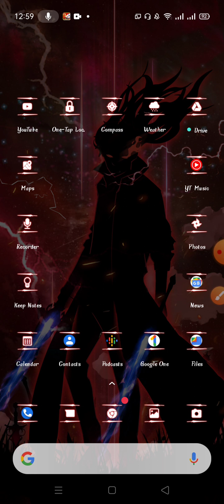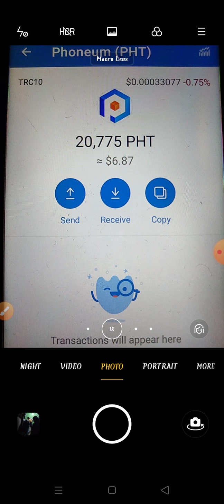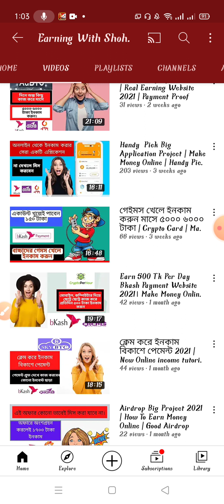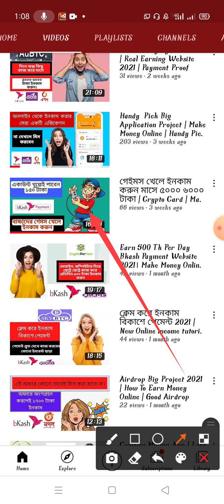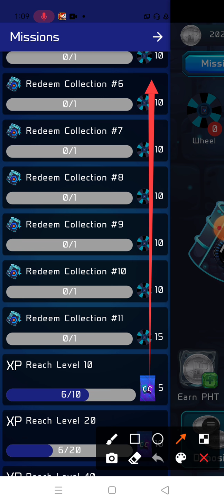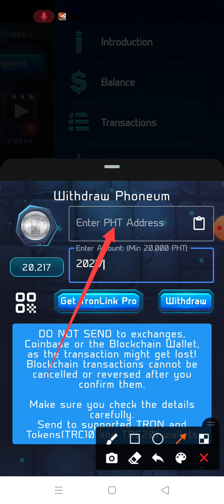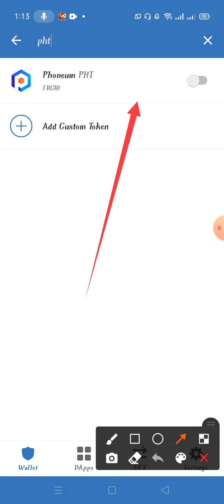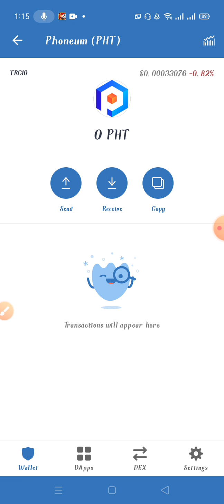Crypto Card Payment Proof | Unlimited PHT Token Earn | Make Money Online | Bangla Tutorial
today i going to show you crypto card payment proof, we earn unlimited pht token with bangla tutorial.

reffer code : w6xf26hw

 ➡️bangla tutorial
 ➡️Mobile tips
 ➡️Online Income

bangladeshi earning app 2021
new bangladeshi earning app
bangladeshi online earning app
bangladesh money earning app
online income bd payment bkash for pc 2021
online income bd payment bkash for mobile 2021
online income bd payment bkash rocket recharge
bangla online income
income website online bangla
online income app bangla
Bangladeshi App per day 1000 taka income
payment bkash earn money
online income
BD Cash
Bangladeshi app per day income 1000 taka payment Bkash Nogod
Make money
Online income Bangla
Earning BD online
BD cash payment Paytm
Ringid good coin
Ring ID payment pro Bangla tutorial
Earn 3000 Taka Per Day Bkash Payment Apps
income apps bangladesh
income bengla
income Apps
Mobile income apps online in
earn money online online income bangladesh 2021
online income bd payment bkash computer
online income bd payment nagad
bitcoin earn
earning with shohan
shohan